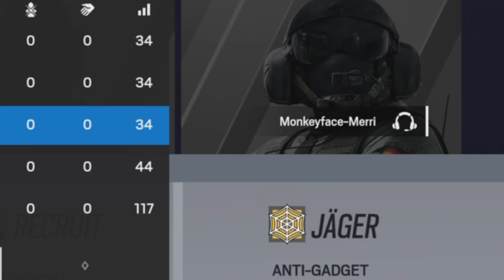tony montana - z's smörgåsbord